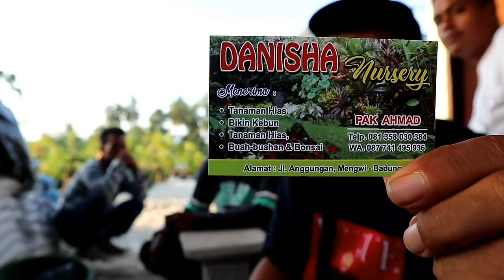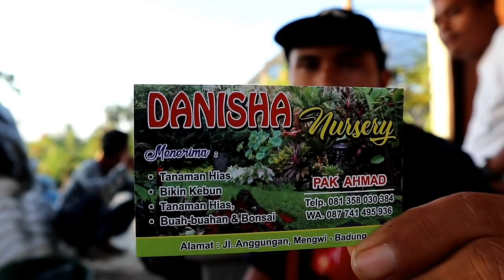Berburu Bonsai Waru Varigata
video kali ini menceritakan saya dan teman teman berburu bonsai waru varigata di salah satu stand bonsai di daerah bali